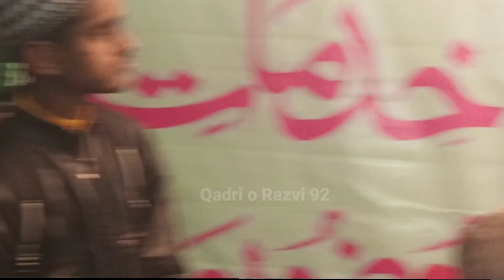रमजान मैं कसरत से तोबा करो | बसुरी बजाने वाले का वाकिया by Mufti Salman azhari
रमजान मैं कसरत से तोबा करो

बसुरी बजाने वाले का वाकिया

मुफ्ती सलमान अजहरी